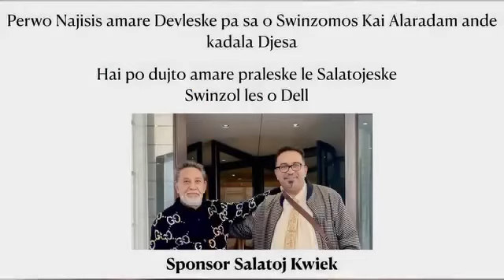B.R.I.S Skola Missiona Highlight ￼Replay 31.08-01.09.2023 O Jesus si o Drom